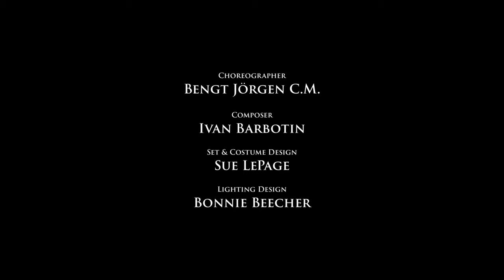Anastasia Royal Ball Excerpt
Watch Canada’s Ballet Jörgen's magical tale of the Russian Grand Duchess Anastasia in the newly released Royal Ball Excerpt.

Choreographer: Bengt Jörgen, C.M.
Set & Costume Design: Sue LePage
Original Lighting Design: Bonnie Beecher